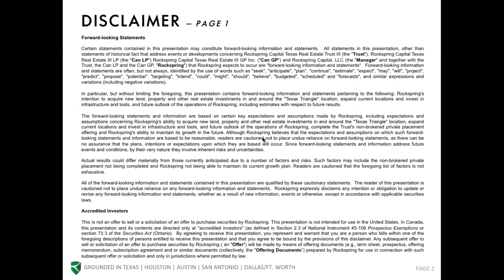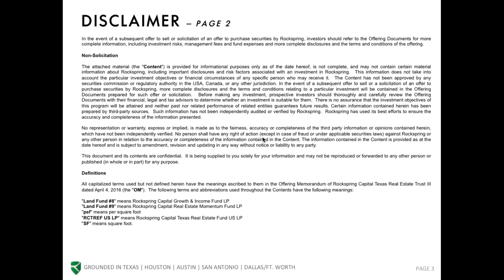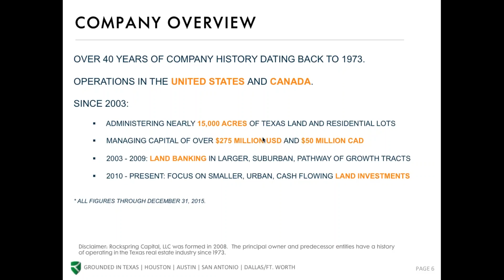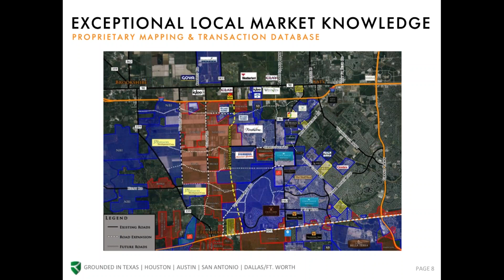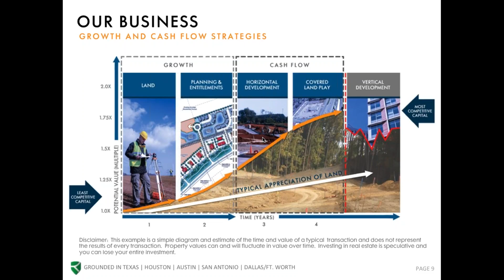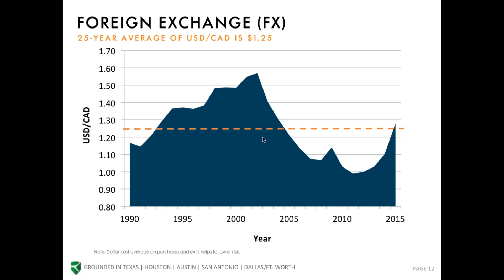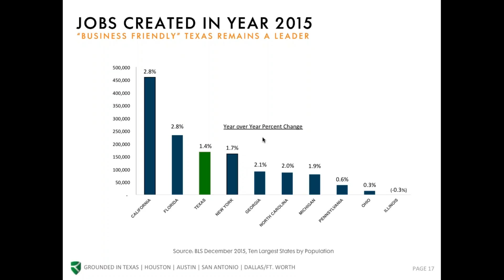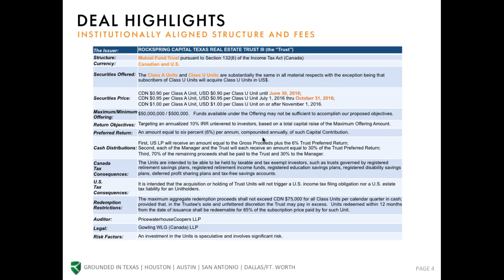Webinar Series Part 5 Introducing Rockspring Capital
Thinking Investing in the Texas Triangle. Step #1 - Work with a group that knows the area and had a proven track record - Rockspring Capital.
Learn what separates them from everyone else.